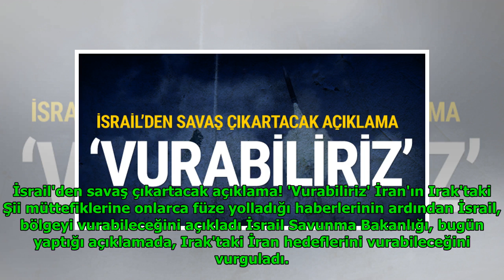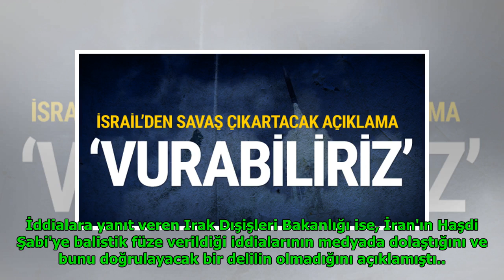İsrail'den savaş çıkartacak açıklama! 'Vurabiliriz' DuckNews TV